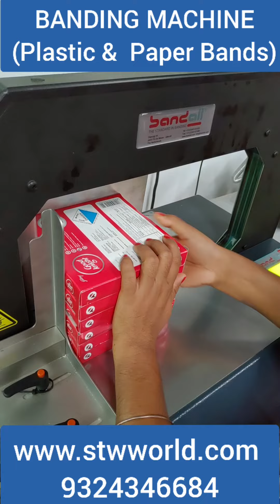BANDING MACHINES (PAPER /PLASTIC BAND) - 9324346684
Banding machine as name it self says band, in this machine we use paper or plastic band or strips for banding of bundles or product, banding machines consume less packaging material and
cost effective

Paper or plastic Banding is more attractive form of packaging. banding machine is  practical use and from an economic point of view.
we have a wide range of banding machines with new autoatic technologies , because of automation
with our mastry we modified /customised the banding machine for collation and fully automatic use
Banding machines are more suggestable to use in food industry, graphics and pharmaceutical industries and also of course the packaging industry.

Banding Machines can be used in below industry
1. Banding machines for food pouches
2.Banding machines with printed bands on food parcels
3.Banding machines for packaging products
4.Banding machines for pharma products
5.Banding machines for blister mono cartons
6.Banding machines for vegitables
7.Banding machines for boxes
8.Banding machines for stationery products
9.Banding machines for bottles
10.Banding machines for biscuits
11.Banding machines for strips